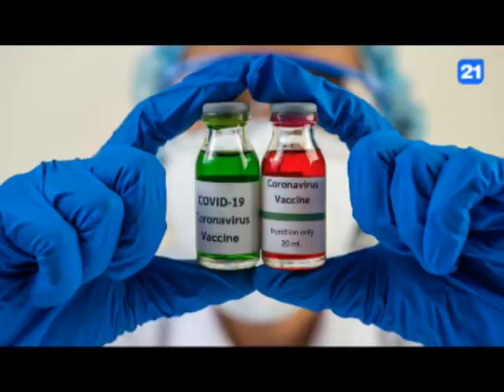NEWS DIGEST 27 01 2021